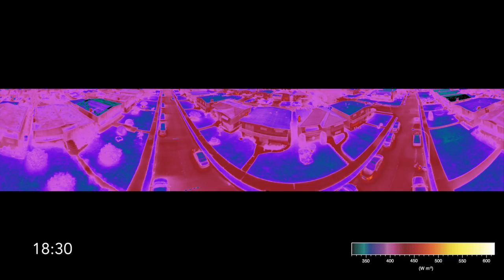Thermal infrared 360º time-lapse over 24h of a Vancouver Residential Surface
Thermal infrared 360º time-lapse over 24 hours of a Vancouver Residential Street (Vancouver-Sunset).

This panoramic time-sequential thermography (PTST) data were recorded by a thermal camera (Flir A40) on a hydraulic mast above a residential street in Vancouver, BC. The data set resolved the surface temperature variability of all representative urban facets in a 360º swath repetitively over a 24-hour cycle on September 14/15 2008. This was used in research by UBC and UWO as part of the CFCAS funded research network "Environmental Prediction in Canadian Cities".

Reference: Adderley C. , Christen A., Voogt J.A. (2015): 'The effect of radiometer placement and view on inferred directional and hemispheric radiometric temperatures of an urban canopy'. Atmos. Meas. Tech., 8, 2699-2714.